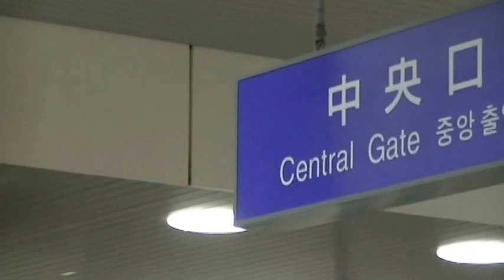JR姫路駅中央口~神姫バス乗場案内｜東洋大姫路 兵庫県姫路市の中高一貫校の東洋大学附属姫路中学校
JR姫路駅中央口から神姫バス乗場までの案内です。東洋大学附属姫路中学校は平成26年春開校した兵庫県姫路市唯一の男女共学中高一貫校です。自学自習の習慣を身につけるシステムや考える力をつける「キャリア・フロンティア」で難関国公立大学現役合格をめざします。